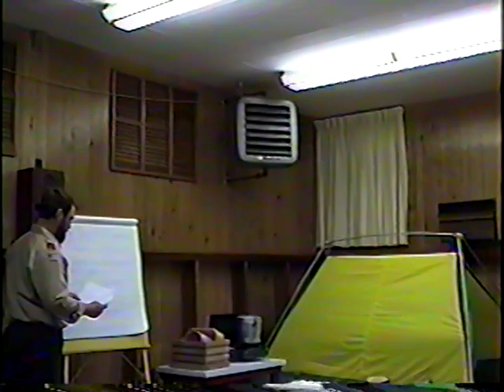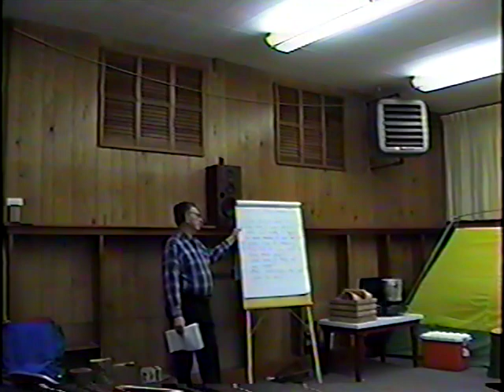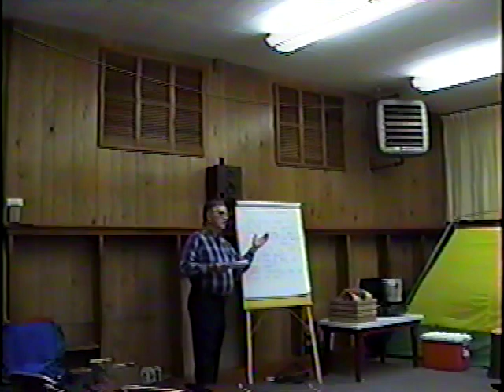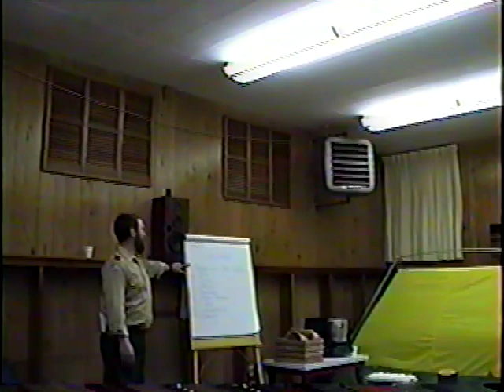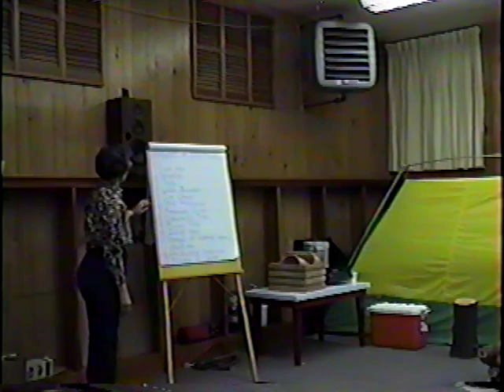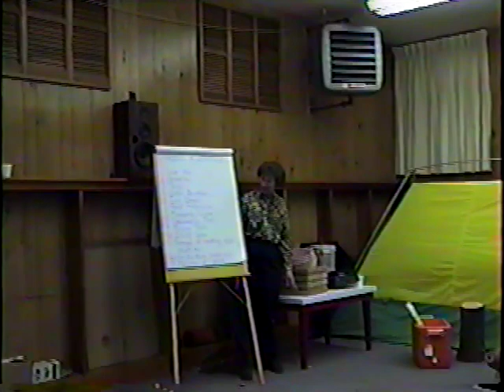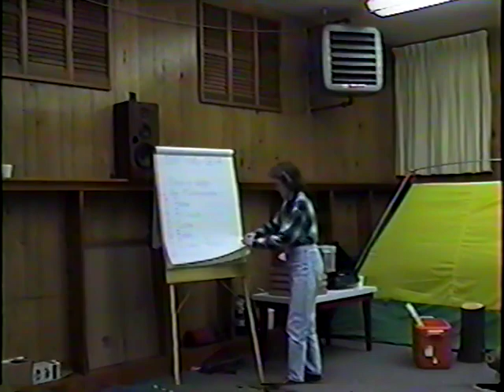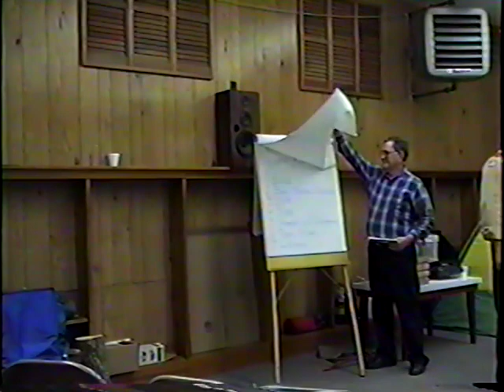Outdoor Living - Session 7 - Family Camping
The Watson Family: Ranger Jim, Ruth, Clay and Sharon, shares all, the what-to-do, and what-not-to-do, about family camping.

Session 7 in the "Outdoor Living" Community Topics series.

Videotaped Feb. 22, 1996 at the Carnegie Center in Rensselaer, Ind.